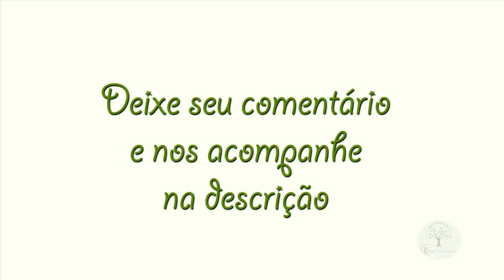NATUREZA NA CIDADE EM PEQUENOS ESPAÇOS,